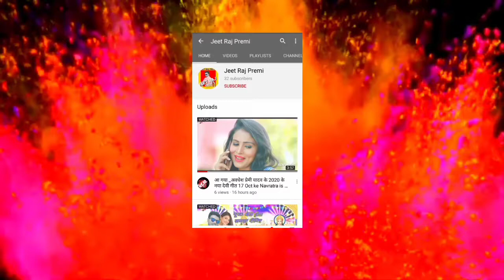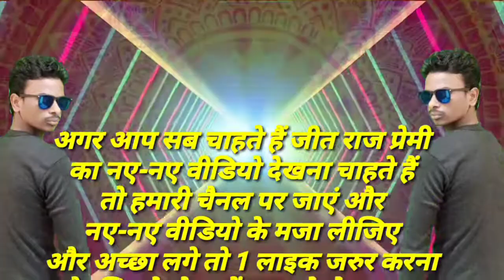Raj Premi_के देवी गीत_ सिकिया के डलिया में अड़हुल के फुलवा